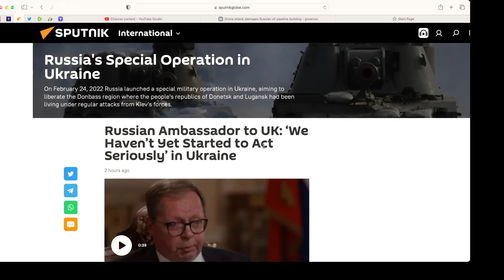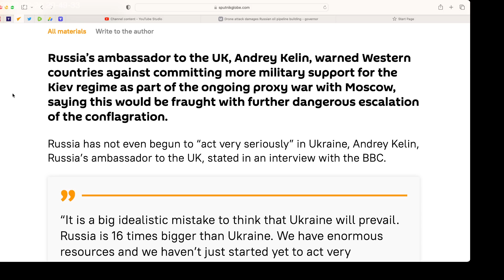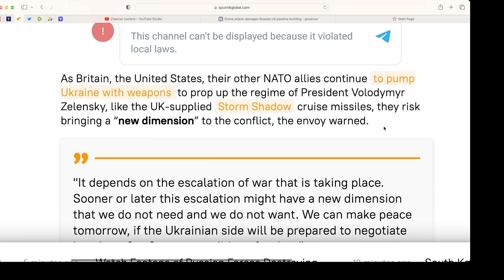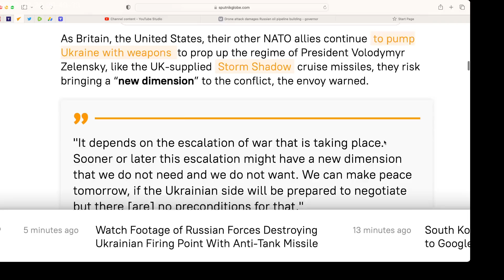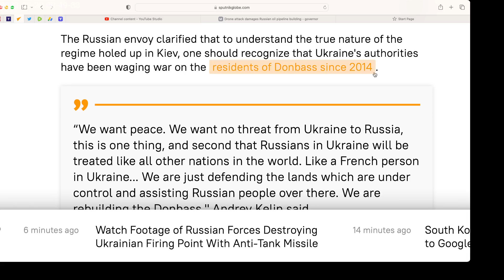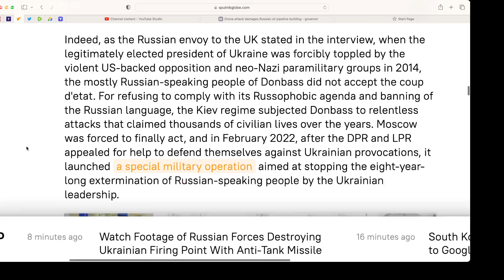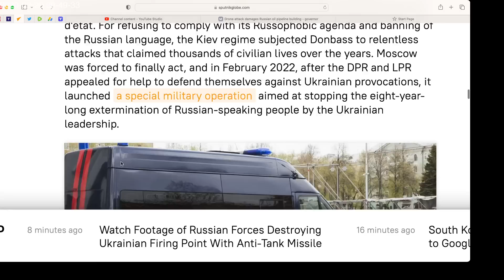Russia confirms: "We haven't yet started to act SERIOUSLY in Ukraine." More resources available.